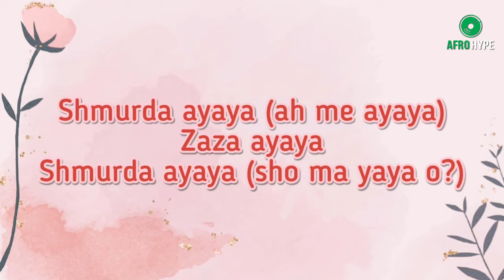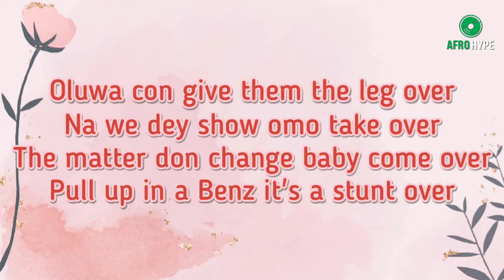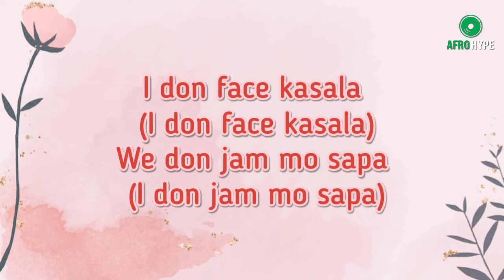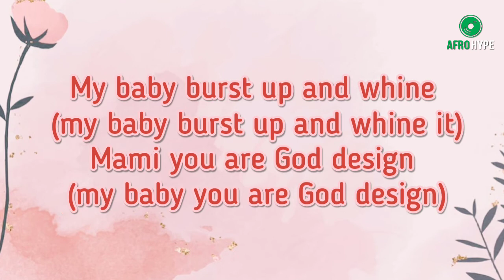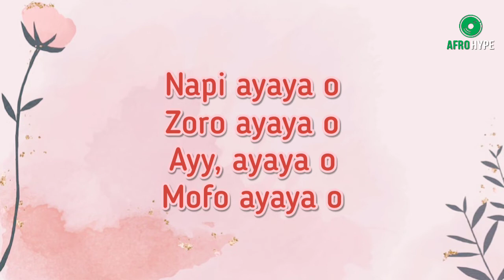L.A.X Ft Bella Shmurda - Ayaya Lyrics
Read the official Lyrics to ‘Ayaya’ by L.A.X featuring Bella Shmurda. ‘Ayaya’ is a hit single dropped by L.A.X. Read the lyrics and enjoy.

I will be breaking down songs, gists, Gossips, Hip hop and Rap trends.